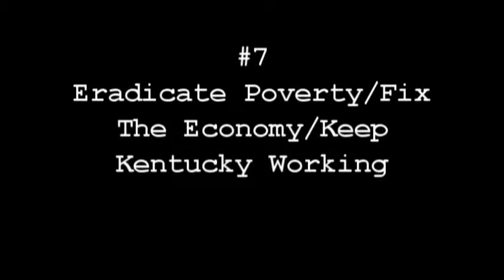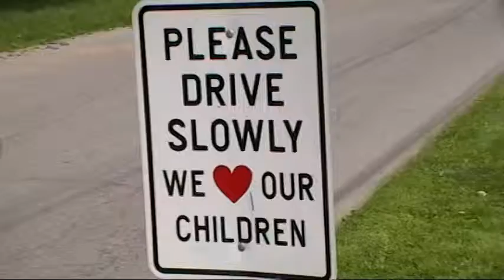Johnny Masters' Kentucky Resolutions 2 of 2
Here's a quick breakdown of my entire platform for State Representative.